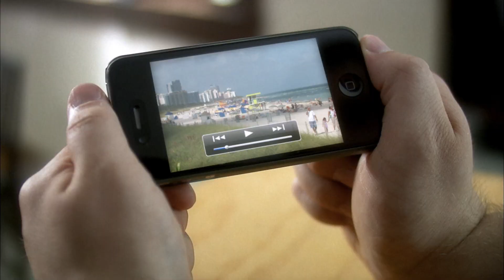"Streaming Strong" - NKTelco TV Spot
With NKTelco's Smart WiFi, everyone in your home can stream. Upgrade to better streaming with NKTelco!